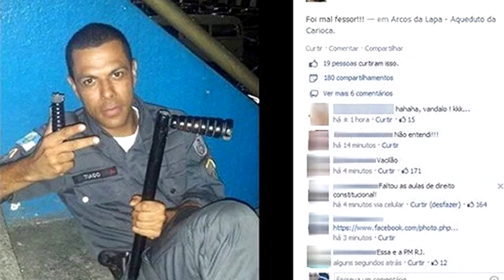POR QUE ODIAR A ESQUERDA? Ep1 - Esquerdistas São Contra a Polícia?